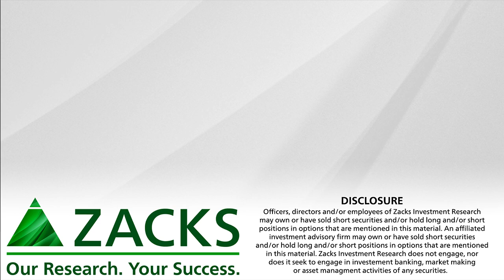Marijuana Stocks & ETFs: What Investors Need to Know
Here is what investors need to know about cannabis investing and the first actively managed pot ETF

(1:00) - Legal Cannabis Market Explosion: Growth Expectations
(4:40) - AdvisorShares Pure Cannabis ETF: YOLO
(12:25) - How Does YOLO Compare To ETFMG Alternative Harvest ETF (MJ)?
(19:45) - How Should Investors Navigate The Volatility Of The Marijuana Market?
(22:30) - AdvisorShares Vice ETF: ACT